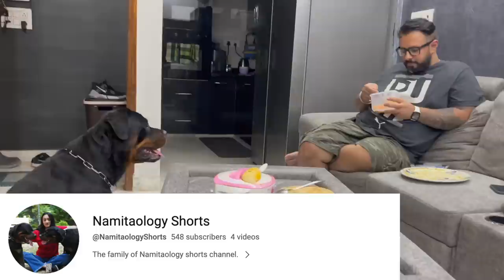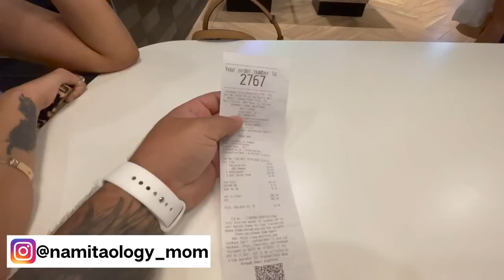My Male Rottweiler Bubzee Is Better Trained Than Lady Ollie: IB71 Movie Dekhne Gaye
Join me on a delightful journey through my daily routine in India, where I share cherished moments with my Hukan family and our beloved Rottweiler pets. From the crack of dawn to the serene sunsets, this heartwarming video captures the essence of our unique bond and the joyous experiences we share together.

We make every effort to provide accurate and up-to-date information, but we cannot guarantee that the information presented is complete, accurate, or current at all times. We are not responsible for any errors or omissions in the information provided on this channel or for any consequences that may arise from the use of such information.